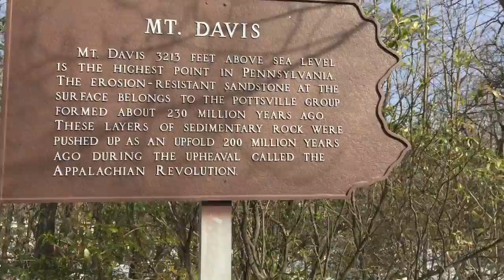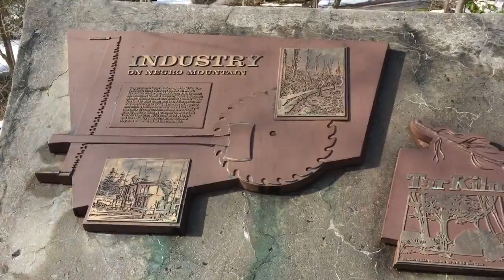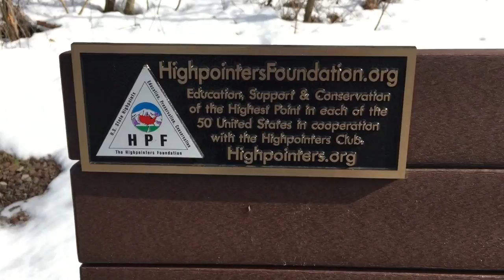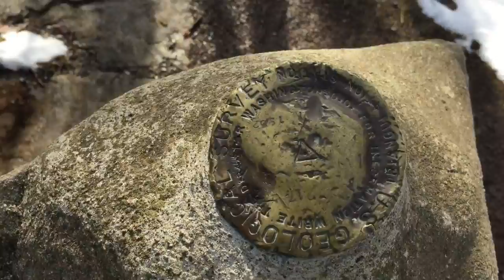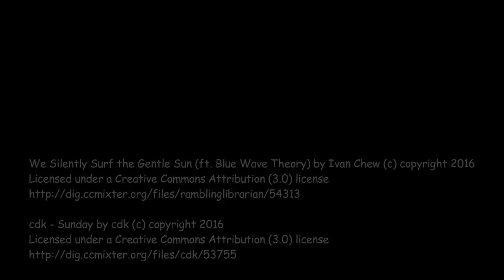Mount Davis PA - Pennsylvania High Point Peakbagging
Did a quick peakbagging run - PA.  Nice site, easy to drive to and park. Lots of nice little trails, interesting signage, and a cool tower.